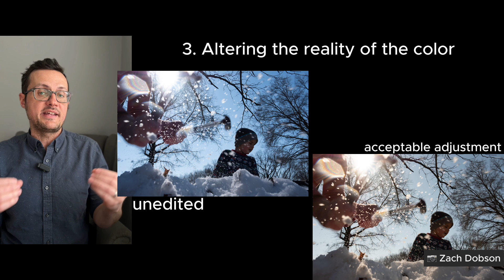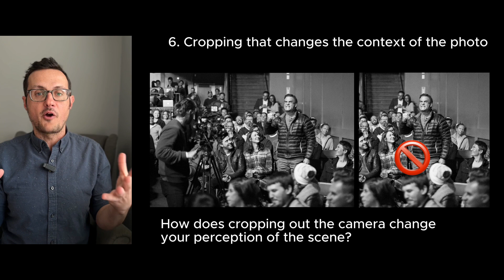What makes a "real" photo? Here are some standards that photojournalists use to keep honest.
What makes a "real" photograph? Even though we know all the ways people edit & manipulate photos, we still tend to think of them as truths.

But did you know that photojournalists and documentary photographers have very strict ethical standards to be sure their photos accurately & truthfully represent a scene?

This video discusses photojournalistic standards for editing/processing photos. There is a whole additional set of dos and don'ts when taking photos or selecting photos to publish. I'll address that in another video if people are interested!

INDEX
0:00 - Ignoring the truth about the photos we consume.
0:25 - 9 things that would get a photojournalist fired
0:30 - Adding things into photos
0:40 - Taking things out of photos
0:44 - Altering the reality of the color
1:04 - Colorizing photos
1:15 - Flipping/Mirroring photos
1:26 - Cropping that changes the context of a photo
1:31 - Compositing photos is definitely not allowed!
1:42 - Extreme exposure adjustments
2:07 - Airbrushing
2:17 - Educating people about the standards of photojournalism